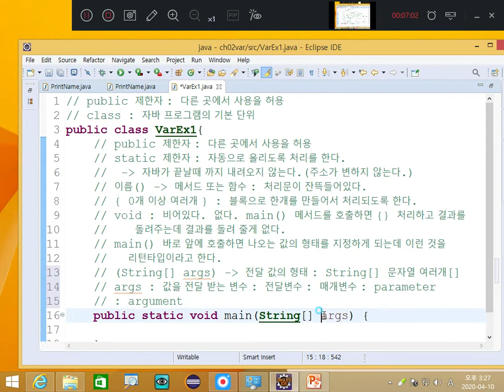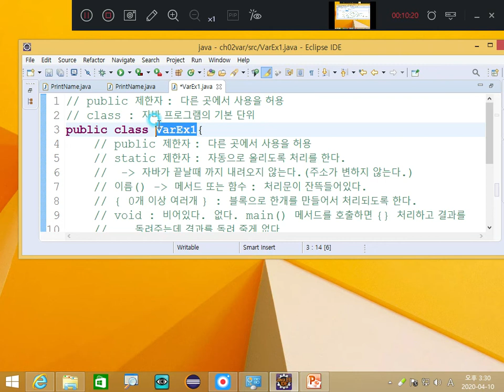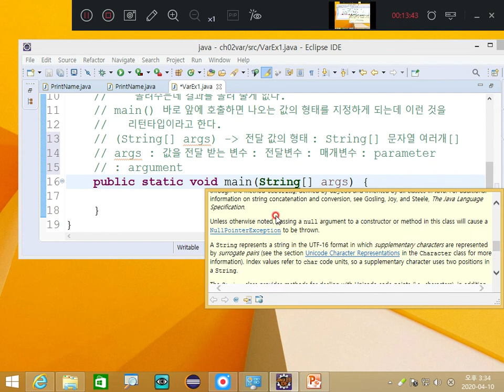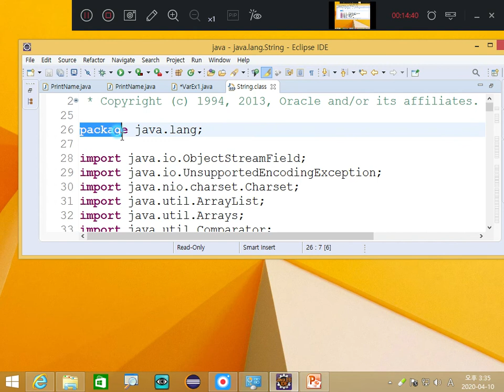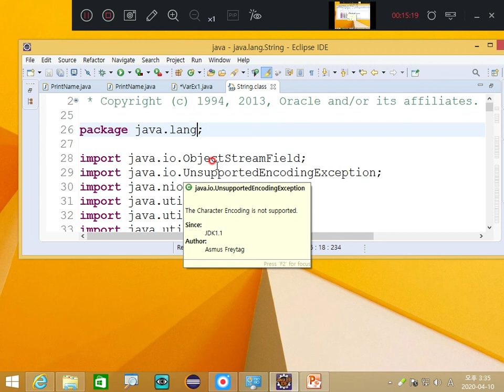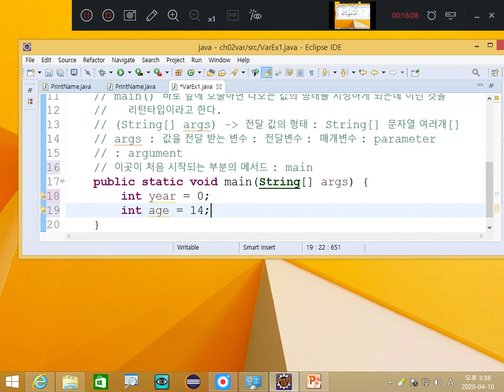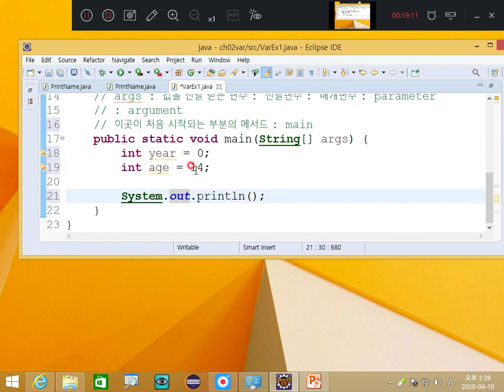Webjjang JAVA 02-02 변수02(웹짱과 함께하는 자바)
변수 기본 프로그램 설명